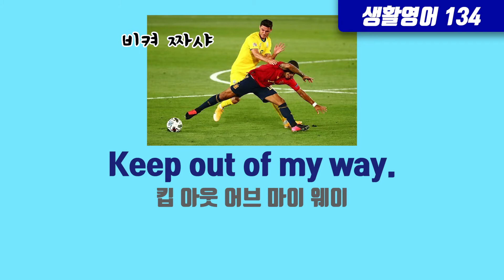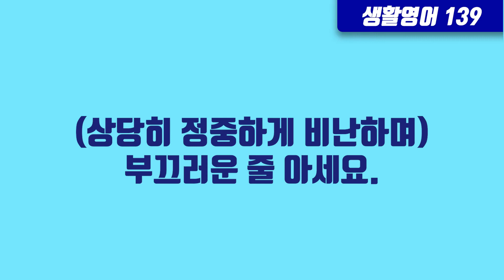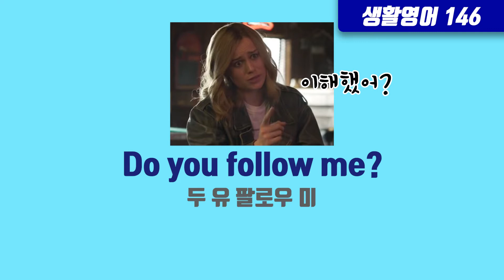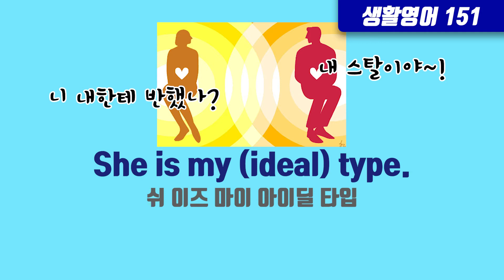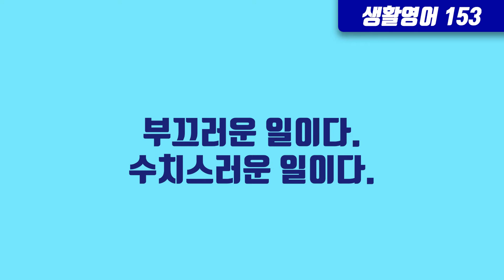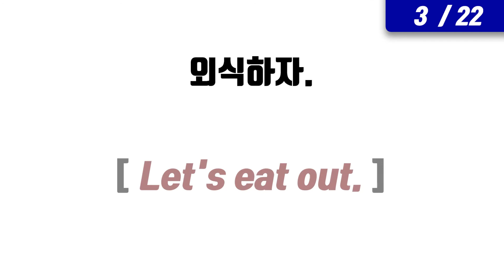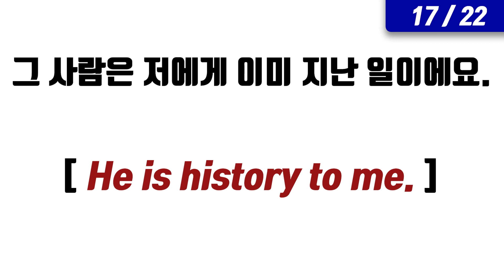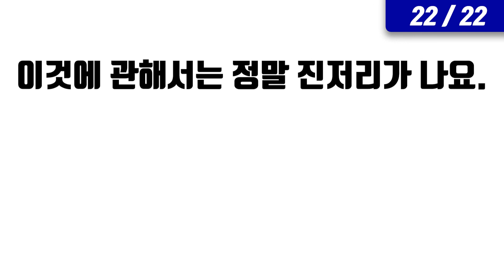그림이미지로 배우는 미국인이 맨날 쓰는 생활영어_#133~154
미국인이 자주 쓰는 생활영어를 이미지를 보면서 따라해 보세요!
그림 연상으로 기억력 up! 자신감도 up!
마지막 test도 잊지마세요!!